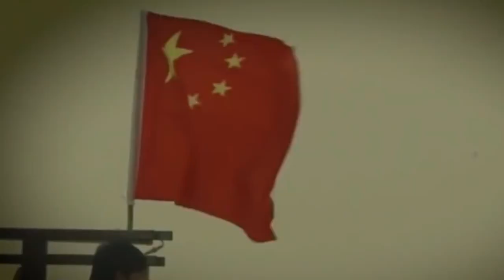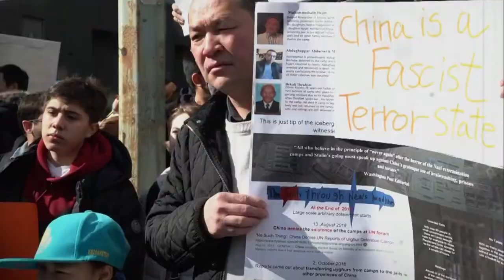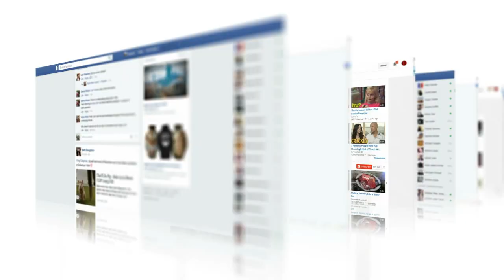চীনে মুসলিম হয়ে জন্ম গ্রহন করা কি কোন অপরাধ? Uyghur Muslim People In China।। China Facts In Bangla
চীন সরকার উইঘোর মুসলিমদের প্রতি কেমন অত্যাচার করে দেখুন